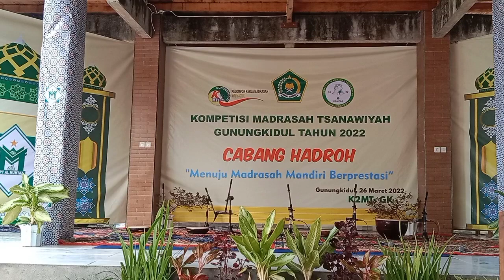TIM HADROH PUTRA AL MUMTAZ | KOMPETISI MTS GK TAHUN 2022 | CABANG HADROH